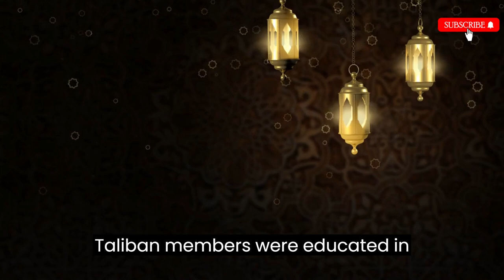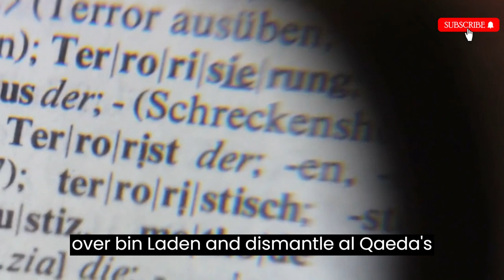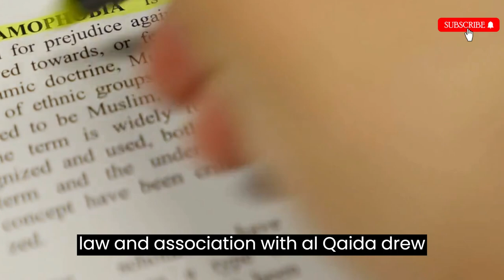Taliban Era From the Defeat of Soviet Union to the Precursor Part 3/5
The era from the defeat of the Soviet Union until the eve of the 9/11 attacks was a tumultuous period in Afghanistan's history, marked by the rise and fall of the Taliban.
The group's strict interpretation of Islamic law and association with Al-Qaeda drew international attention and condemnation.
 The events during this period laid the groundwork for significant geopolitical changes that continue to impact Afghanistan and the wider world to this day.
 The fall of the Taliban marked the beginning of a new chapter in Afghanistan's history, one filled with challenges and opportunities for peace, stability, and development
Documentary
Documentaries
documentaries
DW documentary
full documentary
DW
Soviet Union
Putin
Cold War
Soviet
superpower
geopolitics
Russia
soviet union documentary
conflict
Global Top Stories

Car Throttle TV @CarThrottleTV Discover Tech Science    @DiscoverTechSci Health Vitality TV @HealthVitalityTV
I make videos here on YouTube related to top world news and hot topics! Leave Suggestions, Thoughts, or a Nice Comment! Bye!